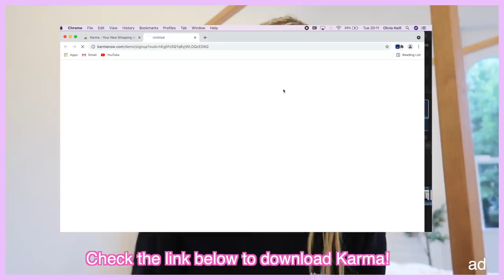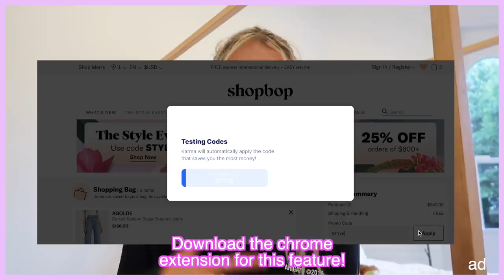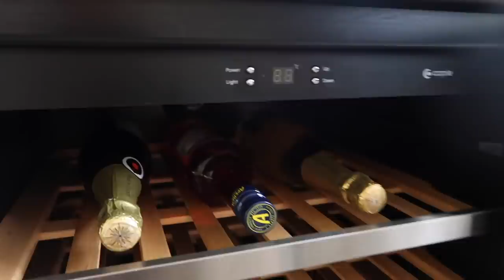my new london apartment tour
Get the Karma shopping assistant -
Karma is an all-in-one shopping assistant that automatically helps you shop smarter and save time and money automatically.